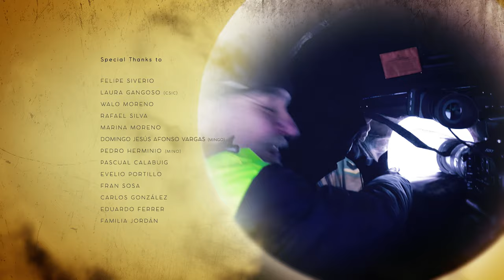Nature Documentary 4K: Amazing Laurel Forests | Falcons, Buzzards | Animal Planet | Jungle Planet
If you are a fan of BBC documentaries or Animal Planet, you'll surely love the Jungle Planet series. The laurel forests of the Canary Islands are relics more than 20 million years old. They grow in the interior of some islands where winds carry clouds and mist. They are jungles full of strange and unique animals, such as Laurel and Bolle's pigeons, lizards, snails and birds of prey.

01:36 Animals of the laurel forsts
06:53 Shearwaters
08:33 Eleonora's falcon
10:45 Canary Islands fauna
11:47 Canary Islands plants
15:50 Bolle's pigeon
16:52 Foxglove and birds symbiosis
17:56 Eurasian sparrowhawk
20:00 Mantis - the perfect predator
21:47 Landsnails, Glass snails
22:50 Laurel Pigeon
24:14 Canary Island Buzzard
Welcome to the captivating world of  @EARTHPLANET  Explore prehistoric landscapes teeming with dinosaurs and mammoths, unraveling the mysteries of Earth's distant past. Delve into the fascinating realm of human evolution with our meticulously crafted documentaries. Gain profound insights into the journey of humanity, from ancient civilizations to the present day. Join us on an educational and entertaining odyssey, where every video is a window into Earth's rich history.

@EARTHPLANET  channel provides a great collection of educational programs and films that will bring you closer to the world. We teach history, we remind you of the most important events that have changed our reality, and we show you the incredible power of Nature.